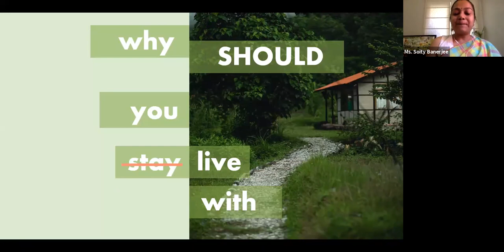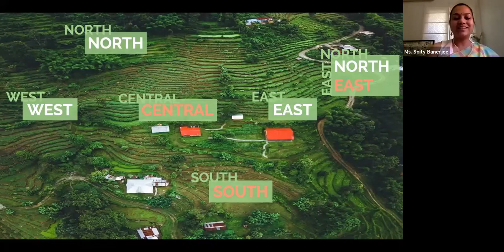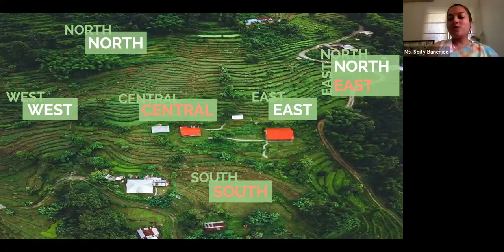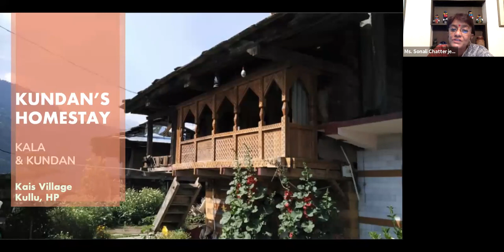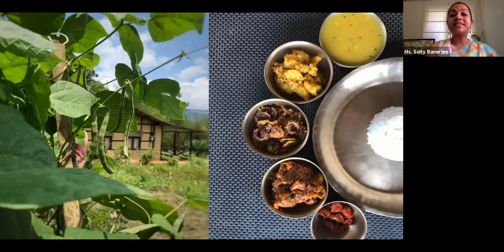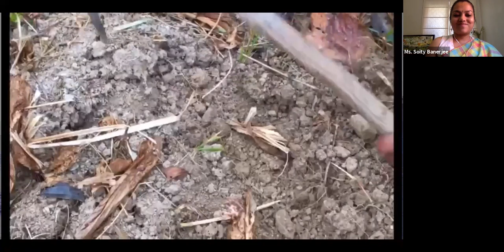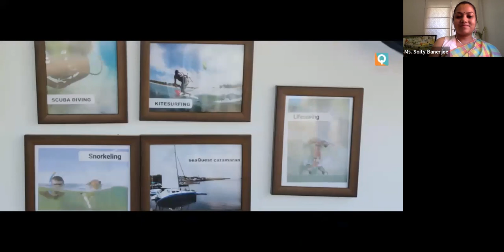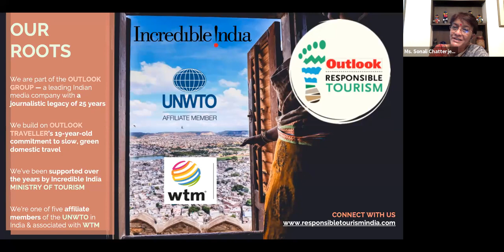Homestays — Why you should live in a stranger’s home!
Planning your next vacation? Have you considered forgoing a hotel, and staying at a homestay instead? Join us as we bust some myths about homestays, and introduce you to some extraordinary people in extraordinary places... See old destinations anew through a hyperlocal lens and uncover secrets that even Google doesn’t know! Or discover a new destination, a rare ingredient, a lost craft, or a life you’ve always wanted to live but couldn’t. Get out of your comfort zone a little, and come along with us on this beautiful journey across India!